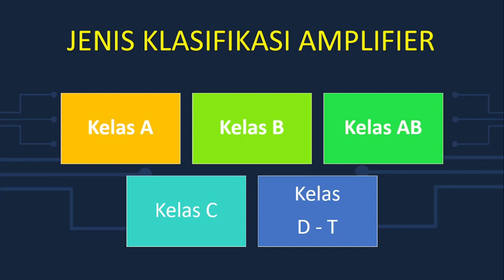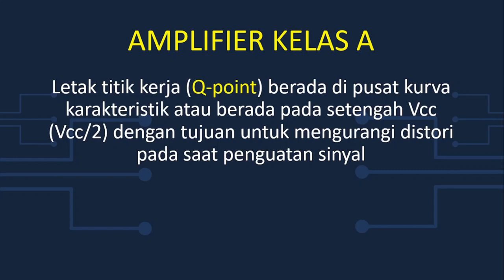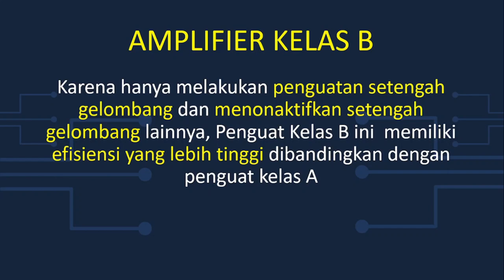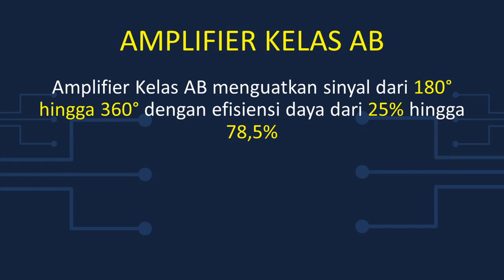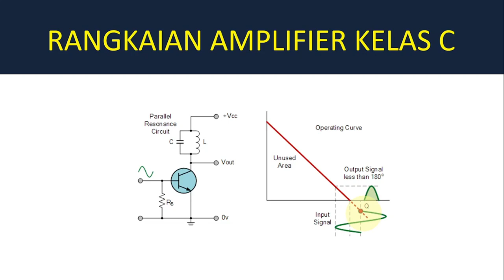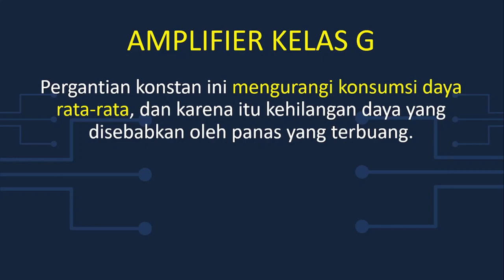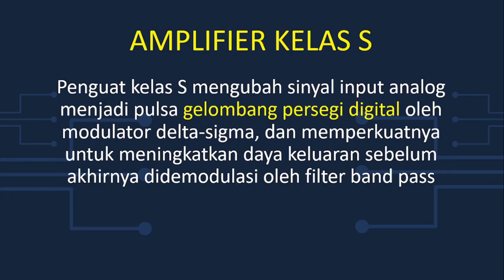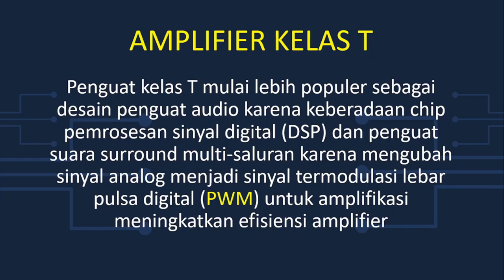Jenis Klasifikasi Amplifier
Amplifier diklasifikasikan ke dalam kelas sesuai dengan konstruksi dan karakteristik operasinya